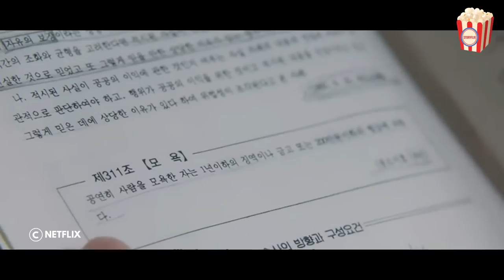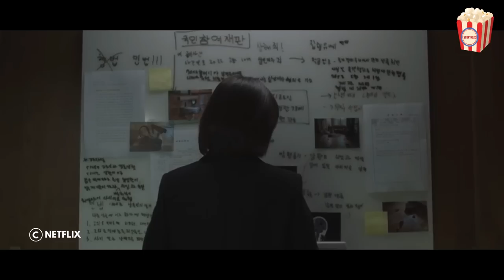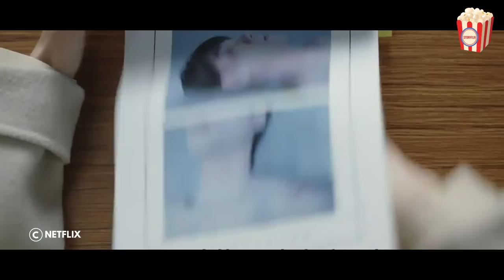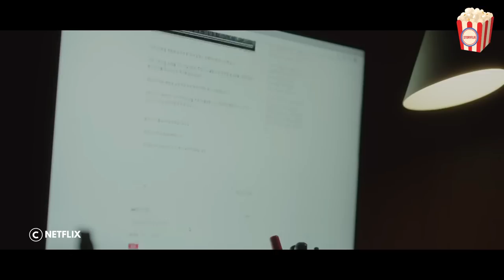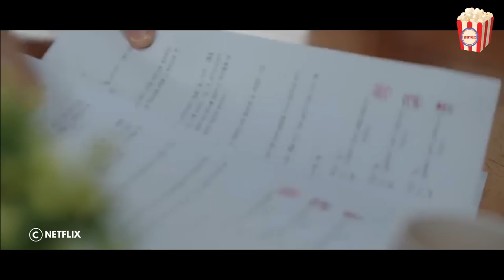Bullied for Autism, Woman Becomes Prestigious Genius Lawyer | Korean Drama Recap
Get caught up on all the drama and intrigue of the hit Korean show "Extraordinary Attorney Woo" with our comprehensive recap video. Follow the story of top lawyer Woo Jiho as he fights for justice in the cutthroat world of the legal system. With high-stakes cases and unexpected twists, this show will keep you on the edge of your seat. Reasons to watch:

You'll be on the edge of your seat with the intense courtroom battles and dramatic personal storylines
Get a behind the scenes look at the cutthroat world of the legal system
Get to know the complex and dynamic character of Woo Jiho and the other characters
The show will keep you hooked with unexpected twists and turns
Stay up to date with the latest developments in this captivating series.
Don't miss out on the intense courtroom battles and dramatic personal storylines that have made "Extraordinary Attorney Woo" a must-watch for fans of Korean dramas. Catch up on all the episodes and stay up to date with the latest developments in this captivating series.